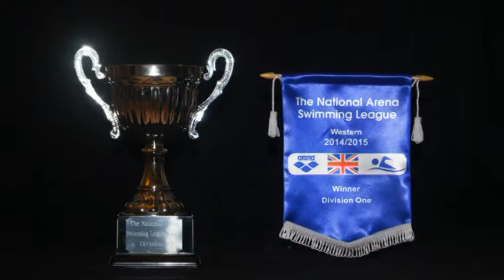Swindon Dolphin Presentation Evening 2015 Opening